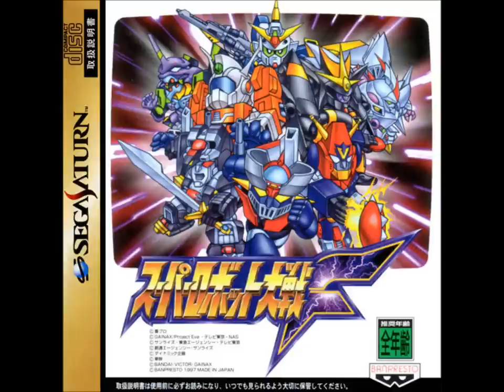SRW F/F Final (SS) - Continue?